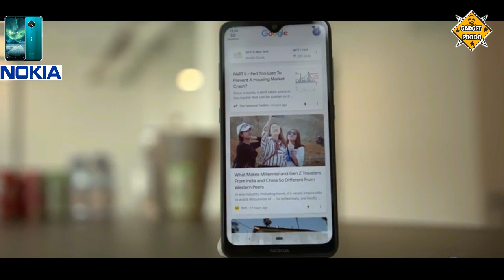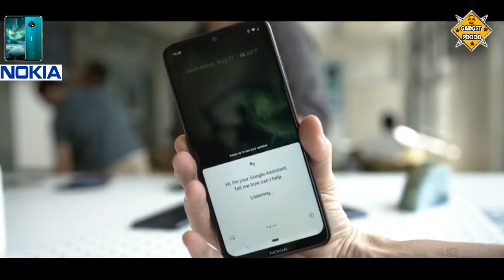ගේමට එන NOKIA 7.2 එන්න කලින් සිංහලෙන්ම | NOKIA 7.2 sinhala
Enjoy a super sharp viewing experience with PureDisplay, available only on Nokia smartphones. All videos you watch are transformed – in real-time – to high dynamic range (HDR) for clarity. Plus, you can sit back, relax and enjoy them from a bright 6.3” Full HD+ screen.

Inspired by Finish design, Nokia 7.2 combines craftsmanship and quality materials in perfect harmony. A truly timeless design that isn’t just built to look good, but to last.

The powerful Qualcomm® Snapdragon™ 660 processor combined with the latest Android™ 9 Pie operating system means you can go without charging for up to two days.1 Nokia 7.2 also features AI-assisted Adaptive Battery which prioritizes battery life to the apps you use the most.